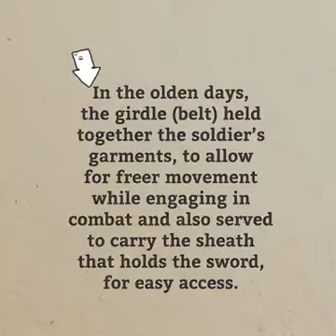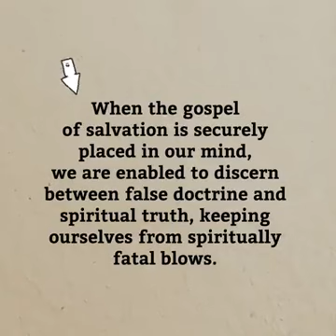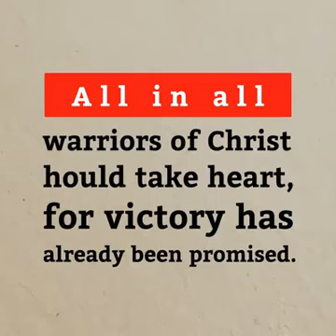Put on Armour of God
GOD'SHOTSPOT